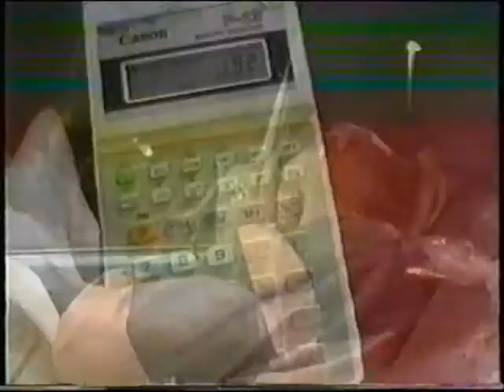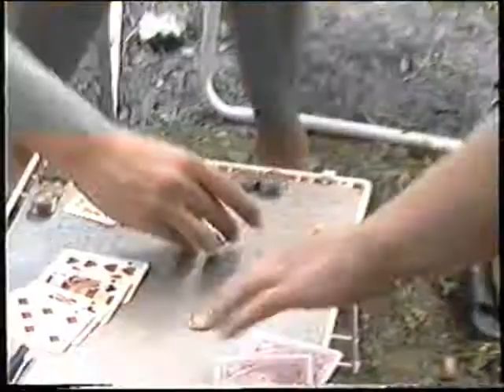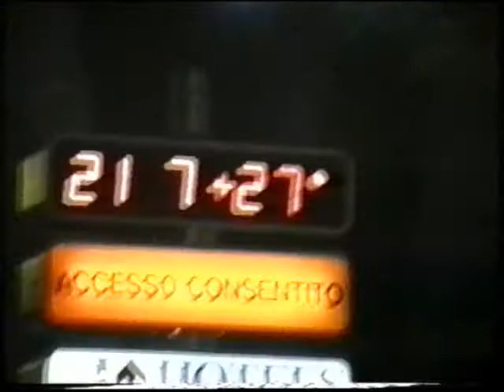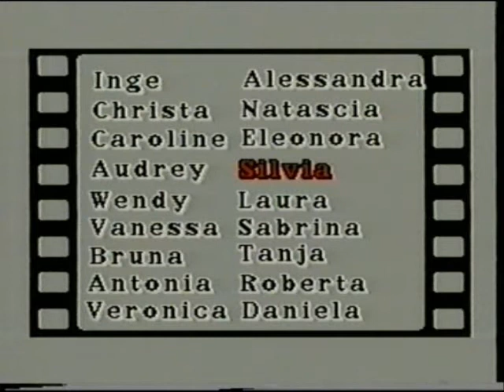ITALIA '92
Terugblik van de voor vele bekende vakantie van 1992 aan het Gardameer in Italie.